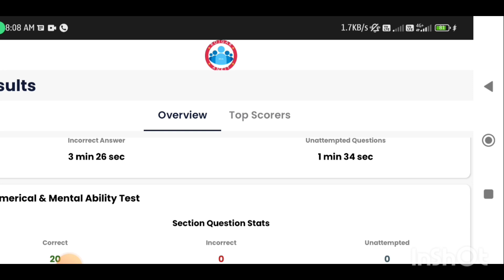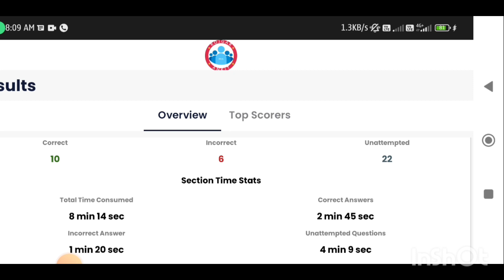UP Police Mock Test 1अक्टूबर Analysis Ankit Bhati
UP Police Mock Test 1अक्टूबर Analysis Ankit Bhati | up police Mock test analysis Ankit bhati

up police mock test analysis ankit bhati 1 Oct
up police mock test analysis ankit bhati 1 October
up police mock test analysis 1 October
rwa, Rojgar With Ankit Mock Test analysis 1october , police academy rwa Mock Test review 1october UP police constable bharti notification released October 2023 UP Police Constable Mock Tes 1 october UPP Mock Test review 1 October RWA review my new vacancy Mock test analysis 1 October,ab kab aayega notification,or kab tak hogi bharti poori UP police constable Exam kab tak hoga?